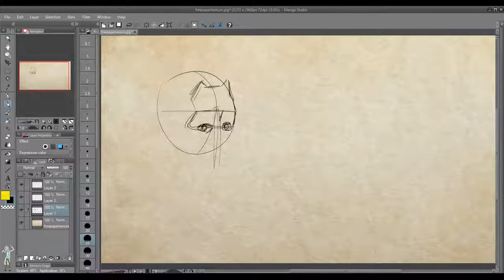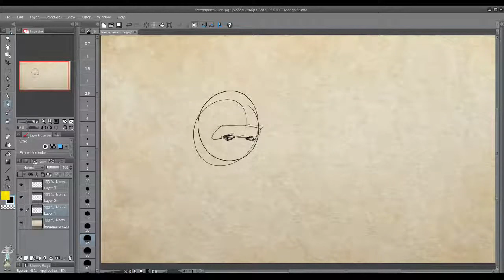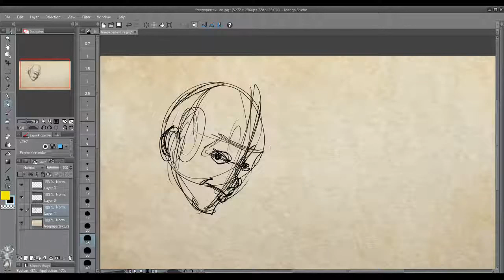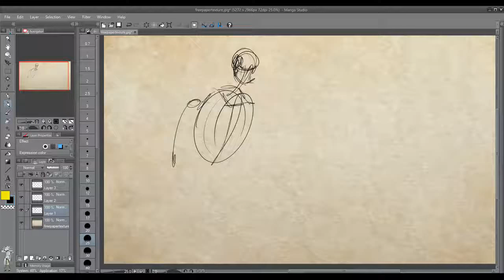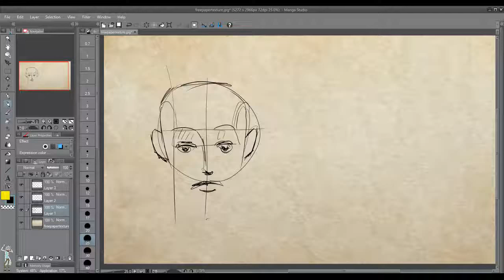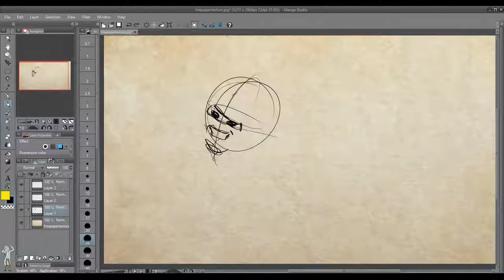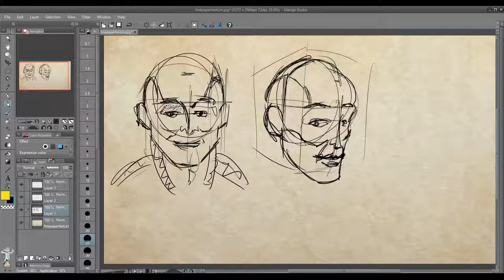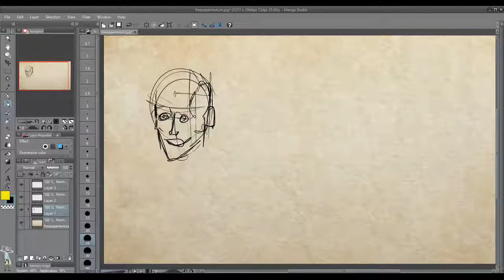[182 de 1000 dibujos]